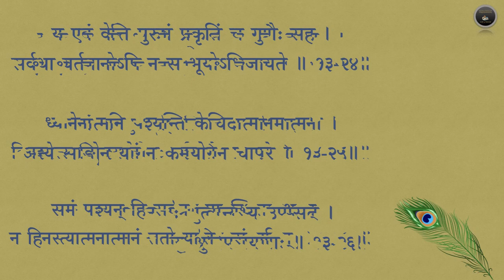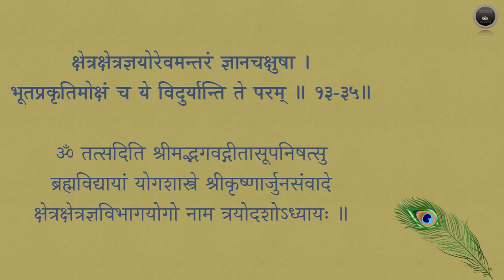श्रीमद्भगवद्गीता - अध्यायः १३ (Srimad bhagavad gita - ch 13 chanting)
Chapter 13

॥ अथ त्रयोदशोऽध्यायः ॥
(क्षेत्रक्षेत्रज्ञविभागयोगः)

अर्जुन उवाच
प्रकृतिं पुरुषं चैव क्षेत्रं क्षेत्रज्ञमेव च ।
एतद्वेदितुमिच्छामि ज्ञानं ज्ञेयं च केशव ॥ १३-१॥

श्रीभगवानुवाच
इदं शरीरं कौन्तेय क्षेत्रमित्यभिधीयते ।
एतद्यो वेत्ति तं प्राहुः क्षेत्रज्ञ इति तद्विदः ॥ १३-२॥
क्षेत्रज्ञं चापि मां विद्धि सर्वक्षेत्रेषु भारत ।
क्षेत्रक्षेत्रज्ञयोर्ज्ञानं यत्तज्ज्ञानं मतं मम ॥ १३-३॥
तत्क्षेत्रं यच्च यादृक्च यद्विकारि यतश्च यत् ।
स च यो यत्प्रभावश्च तत्समासेन मे शृणु ॥ १३-४॥
ऋषिभिर्बहुधा गीतं छन्दोभिर्विविधैः पृथक् ।
ब्रह्मसूत्रपदैश्चैव हेतुमद्भिर्विनिश्चितैः ॥ १३-५॥
महाभूतान्यहङ्कारो बुद्धिरव्यक्तमेव च ।
इन्द्रियाणि दशैकं च पञ्च चेन्द्रियगोचराः ॥ १३-६॥
इच्छा द्वेषः सुखं दुःखं सङ्घातश्चेतना धृतिः ।
एतत्क्षेत्रं समासेन सविकारमुदाहृतम् ॥ १३-७॥
अमानित्वमदम्भित्वमहिंसा क्षान्तिरार्जवम् ।
आचार्योपासनं शौचं स्थैर्यमात्मविनिग्रहः ॥ १३-८॥
इन्द्रियार्थेषु वैराग्यमनहङ्कार एव च ।
जन्ममृत्युजराव्याधिदुःखदोषानुदर्शनम् ॥ १३-९॥
असक्तिरनभिष्वङ्गः पुत्रदारगृहादिषु ।
नित्यं च समचित्तत्वमिष्टानिष्टोपपत्तिषु ॥ १३-१०॥
मयि चानन्ययोगेन भक्तिरव्यभिचारिणी ।
विविक्तदेशसेवित्वमरतिर्जनसंसदि ॥ १३-११॥
अध्यात्मज्ञाननित्यत्वं तत्त्वज्ञानार्थदर्शनम् ।
एतज्ज्ञानमिति प्रोक्तमज्ञानं यदतोऽन्यथा ॥ १३-१२॥
ज्ञेयं यत्तत्प्रवक्ष्यामि यज्ज्ञात्वामृतमश्नुते ।
अनादिमत्परं ब्रह्म न सत्तन्नासदुच्यते ॥ १३-१३॥
सर्वतः पाणिपादं तत्सर्वतोऽक्षिशिरोमुखम् ।
सर्वतः श्रुतिमल्लोके सर्वमावृत्य तिष्ठति ॥ १३-१४॥
सर्वेन्द्रियगुणाभासं सर्वेन्द्रियविवर्जितम् ।
असक्तं सर्वभृच्चैव निर्गुणं गुणभोक्तृ च ॥ १३-१५॥
बहिरन्तश्च भूतानामचरं चरमेव च ।
सूक्ष्मत्वात्तदविज्ञेयं दूरस्थं चान्तिके च तत् ॥ १३-१६॥
अविभक्तं च भूतेषु विभक्तमिव च स्थितम् ।
भूतभर्तृ च तज्ज्ञेयं ग्रसिष्णु प्रभविष्णु च ॥ १३-१७॥
ज्योतिषामपि तज्ज्योतिस्तमसः परमुच्यते ।
ज्ञानं ज्ञेयं ज्ञानगम्यं हृदि सर्वस्य विष्ठितम् ॥ १३-१८॥
इति क्षेत्रं तथा ज्ञानं ज्ञेयं चोक्तं समासतः ।
मद्भक्त एतद्विज्ञाय मद्भावायोपपद्यते ॥ १३-१९॥
प्रकृतिं पुरुषं चैव विद्ध्यनादी उभावपि ।
विकारांश्च गुणांश्चैव विद्धि प्रकृतिसम्भवान् ॥ १३-२०॥
कार्यकारणकर्तृत्वे हेतुः प्रकृतिरुच्यते ।
पुरुषः सुखदुःखानां भोक्तृत्वे हेतुरुच्यते ॥ १३-२१॥
पुरुषः प्रकृतिस्थो हि भुङ्क्ते प्रकृतिजान्गुणान् ।
कारणं गुणसङ्गोऽस्य सदसद्योनिजन्मसु ॥ १३-२२॥
उपद्रष्टानुमन्ता च भर्ता भोक्ता महेश्वरः ।
परमात्मेति चाप्युक्तो देहेऽस्मिन्पुरुषः परः ॥ १३-२३॥
य एवं वेत्ति पुरुषं प्रकृतिं च गुणैः सह ।
सर्वथा वर्तमानोऽपि न स भूयोऽभिजायते ॥ १३-२४॥
ध्यानेनात्मनि पश्यन्ति केचिदात्मानमात्मना ।
अन्ये साङ्ख्येन योगेन कर्मयोगेन चापरे ॥ १३-२५॥
अन्ये त्वेवमजानन्तः श्रुत्वान्येभ्य उपासते ।
तेऽपि चातितरन्त्येव मृत्युं श्रुतिपरायणाः ॥ १३-२६॥
यावत्सञ्जायते किञ्चित्सत्त्वं स्थावरजङ्गमम् ।
क्षेत्रक्षेत्रज्ञसंयोगात्तद्विद्धि भरतर्षभ ॥ १३-२७॥
समं सर्वेषु भूतेषु तिष्ठन्तं परमेश्वरम् ।
विनश्यत्स्वविनश्यन्तं यः पश्यति स पश्यति ॥ १३-२८॥
समं पश्यन्हि सर्वत्र समवस्थितमीश्वरम् ।
न हिनस्त्यात्मनात्मानं ततो याति परां गतिम् ॥ १३-२९॥
प्रकृत्यैव च कर्माणि क्रियमाणानि सर्वशः ।
यः पश्यति तथात्मानमकर्तारं स पश्यति ॥ १३-३०॥
यदा भूतपृथग्भावमेकस्थमनुपश्यति ।
तत एव च विस्तारं ब्रह्म सम्पद्यते तदा ॥ १३-३१॥
अनादित्वान्निर्गुणत्वात्परमात्मायमव्ययः ।
शरीरस्थोऽपि कौन्तेय न करोति न लिप्यते ॥ १३-३२॥
यथा सर्वगतं सौक्ष्म्यादाकाशं नोपलिप्यते ।
सर्वत्रावस्थितो देहे तथात्मा नोपलिप्यते ॥ १३-३३॥
यथा प्रकाशयत्येकः कृत्स्नं लोकमिमं रविः ।
क्षेत्रं क्षेत्री तथा कृत्स्नं प्रकाशयति भारत ॥ १३-३४॥
क्षेत्रक्षेत्रज्ञयोरेवमन्तरं ज्ञानचक्षुषा ।
भूतप्रकृतिमोक्षं च ये विदुर्यान्ति ते परम् ॥ १३-३५॥

ॐ तत्सदिति श्रीमद्भगवद्गीतासूपनिषत्सु
ब्रह्मविद्यायां योगशास्त्रे श्रीकृष्णार्जुनसंवादे
क्षेत्रक्षेत्रज्ञविभागयोगो नाम त्रयोदशोऽध्यायः ॥ १३॥